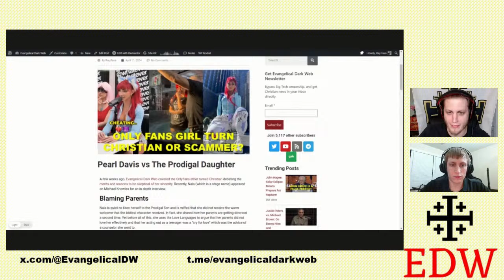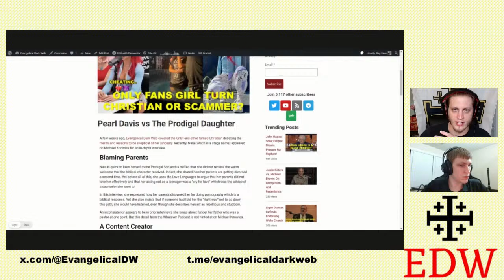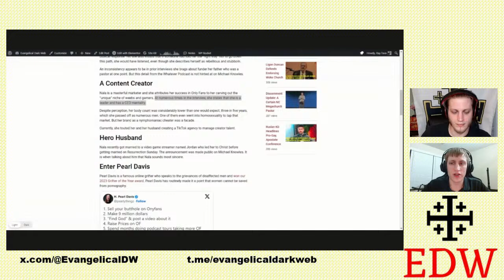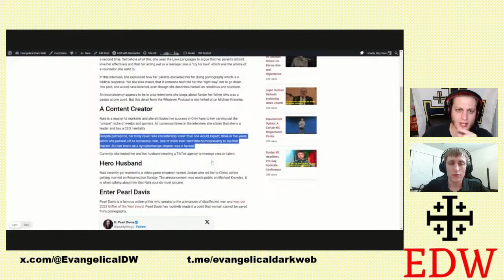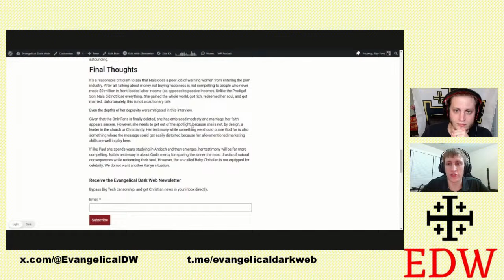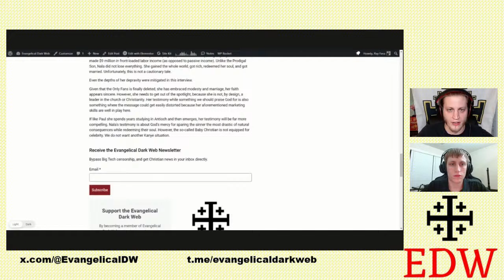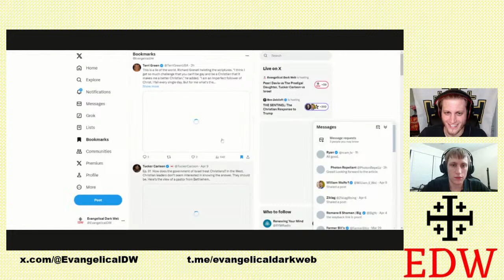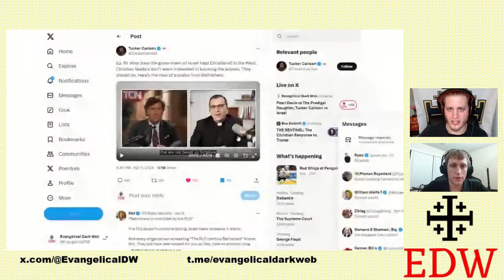Pearl Davis vs The Prodigal Daughter, Tucker Carlson vs Israel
Support